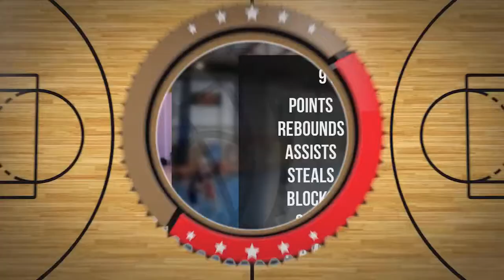Alex Lachtara Player Mixtape DC80 Brzesko 2022